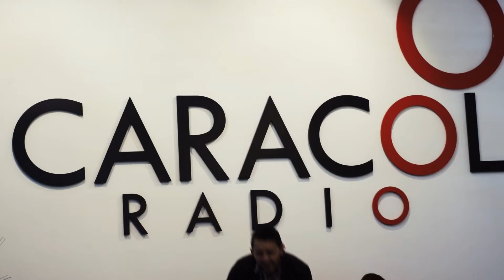Sebastian Campos Tour Bogota 2018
Hola! en este video quiero que veas lo que vivimos cuando arrancamos nuestra
Gira por Colombia, esto fue parte del Tour de Promoción de mi nueva canción Voy A Olvidarte.

!espero les guste! !Gracias por escuchar mi música!